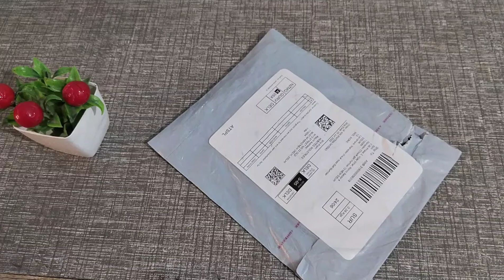UNBOXING OTG AND REVIEW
best otg cable | best otg | best otg cable type c |best otg oven in india 2021| best otg oven in india 2022 | best otg pendrive type c | best otg pendrive | OTG connection speed |
How to use OTG
Secret setting | OTG Hide features | What is OTG | Cool new update | Top 15 hidden features | OTG Tips and tricks